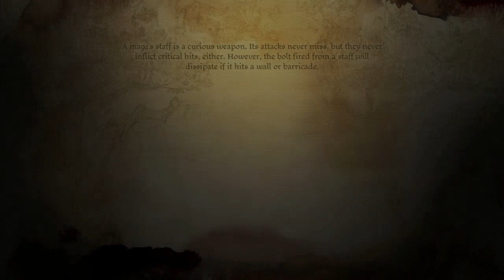Dragon Age: Origins -Episode 4- A Village Under Siege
Blessed art thou who exists in the Maker's sight. Blessed art thou who seeks His forgiveness. Blessed art thou who seeks His return. Blessed is the Prophetess, His Daughter, sacrificed to the holy flame. May the Chant reach the Maker's ears and tell Him of our contrition.